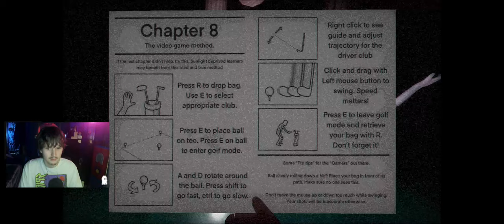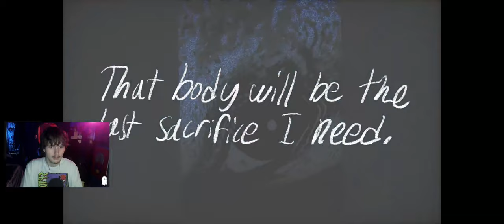Best Horror Game IVE PLAYED This YEAR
What a mind trip, I didn't expect a Kojima level three phase boss fight at the end... wow lol

I cannot believe we live in the timeline that allowed for a golfing horror game to be this good. GreenerGrassAwaits is one of the last beacons from the modern original horror scene that fills me with hope. Go play it. I highly HIGHLY praise this one. Much Love!